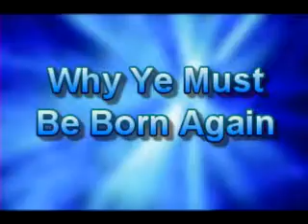Why Ye Must Be Born Again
Why Ye Must Be Born Again, a message preached by Elder Keith Ellis March 1st 2015 at Paradise Primitive Baptist Church in Arlington Texas.